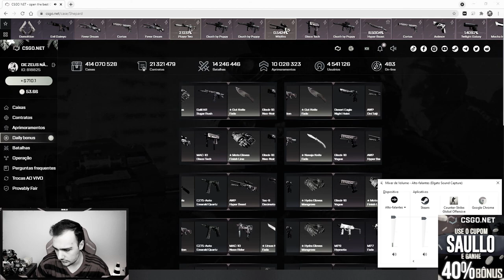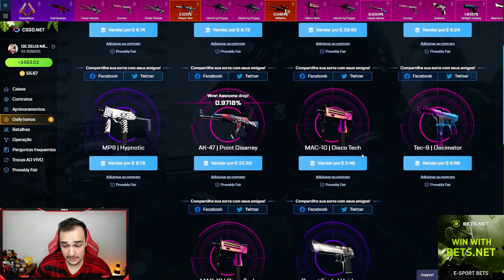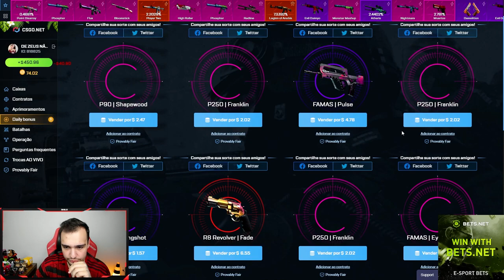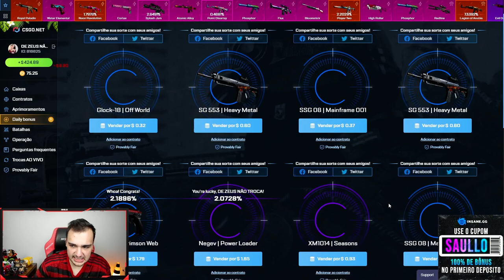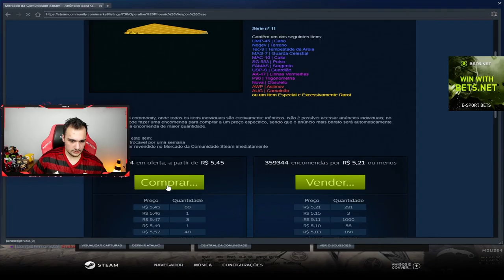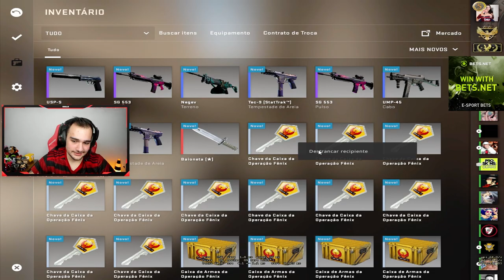NÃO ACREDITO... GANHEI UMA FACA COM 1 CAIXA NO CSGO!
Ganhei uma faca no CSGO com apenas uma caixa